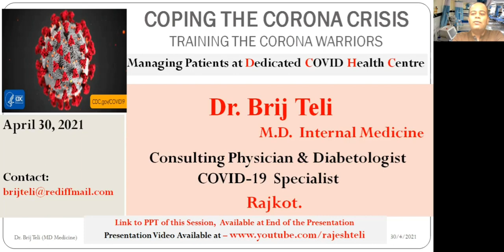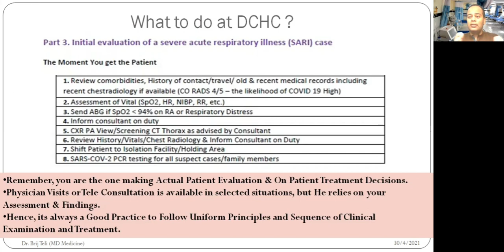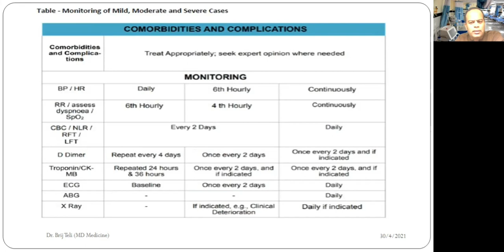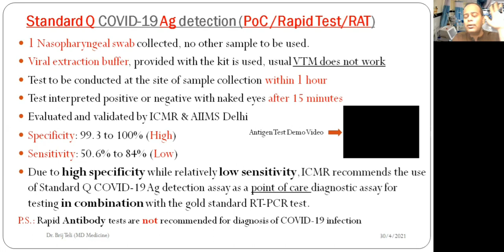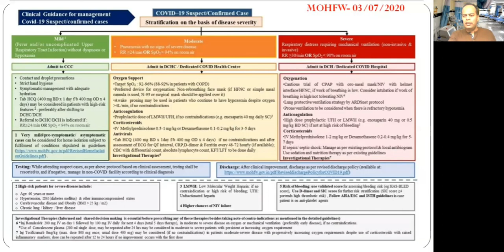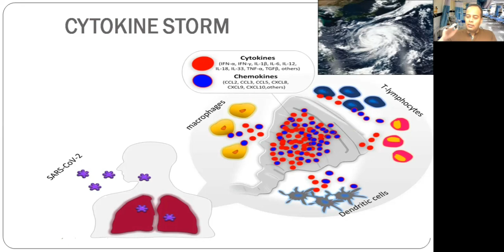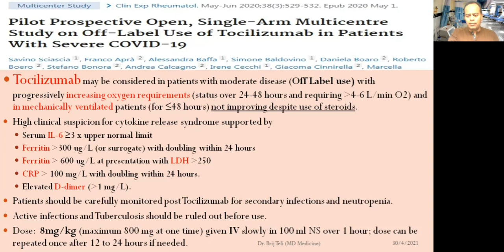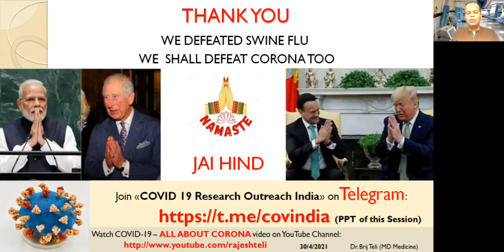For Medicos- Treating Moderate COVID at DCHC - Dr. Brij Teli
This Video by Dr. Brij Teli, Aiims at Making all key personals (mainly Doctors- MBBS/BHMS/BAMS/BPT/BDS & Support Staff- Nursing Officers, Nursing Students, Interns, Medical Students,etc.,the Backbone of System) aware about their role as health care providers, in Managing Moderate Covid-19 cases at a Dedicated Covid Health Centre (DCHC) of Any capacity as setup by Government or Private Body.

(AKA Basics Beyond Basics)